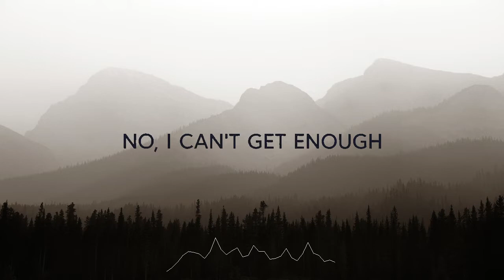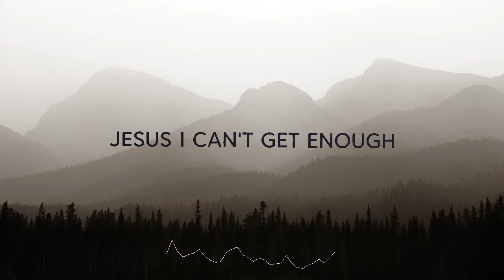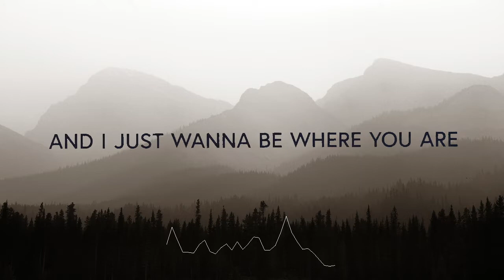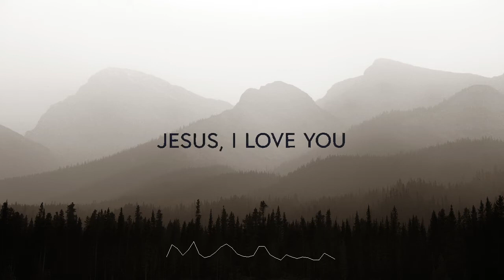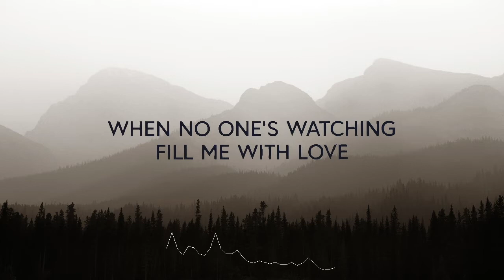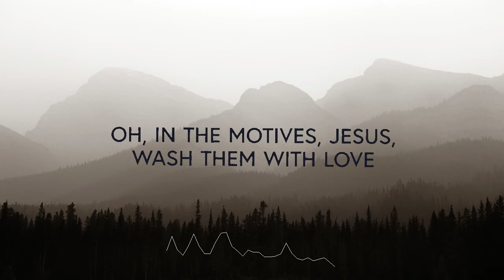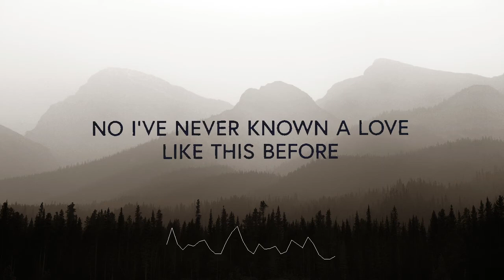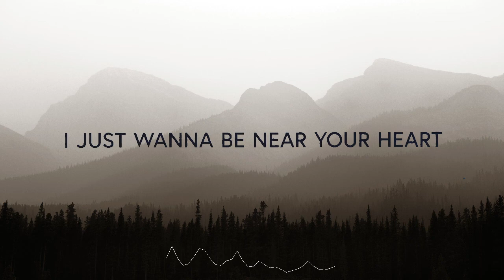Leeland ~ Where You Are (Lyrics)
🎙️Lyrics

Verse 2
I can't walk away
No, I can't walk away
For I have seen Your face
And I can't walk away

Chorus
And I just wanna be where You are
I just wanna be near Your heart
There is nothing like Your love

Spontaneous I
What is the cry in your heart
What is the deepest cry today
For the Kingdom of God belongs to a people
Who walk like children

Alternate Chorus
All the glory
Yours is all the glory
For You are holy, holy

Spontaneous II
The whole world’s gotta know
There are so many today
That don’t know the reality of Your amazing love Jesus

Give us ears to hear
What You’re saying over everyone we meet today
Give us eyes to see
The masterpiece You’re painting in every heart

In the secret place of our heart
In the hidden place God, let there be love
If You clean the inside of the cup
The outside will be clean, yes it will

When no one’s listening
Fill me with love
When no one’s watching
What I pursue in the secret place
Will come out amongst the open

When no one’s listening God
In the quiet place God
Fill it with love
In the motives Jesus
Wash them with love
Everything I do, let it be for You God

I’ve never known a love like this before
I’ve never felt a touch like this before
What can I do, but fall in love with You

Spontaneous III
I press on to make it my own
Because You’ve already made me Your own
Hallelujah
We’ve been accepted by the blood of Jesus
We’ve been washed by the blood of Jesus